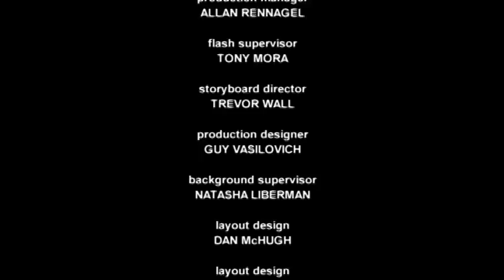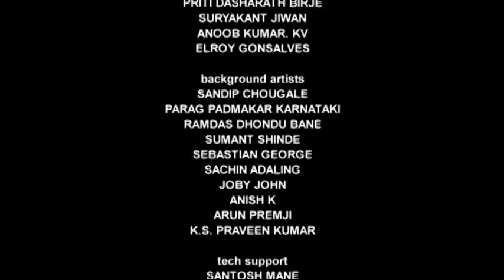Growing Up Creepie - On Thin Ice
As the kids enjoy fun in the snow, Creepie notices a snowman which seems to be following them around.